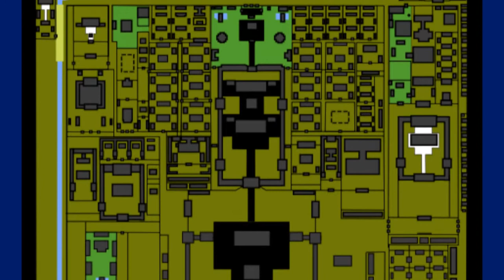Beijing Impressions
Slide show from Beijing
Botanical Garden - Summer Palace - Forbidden City
June 2012